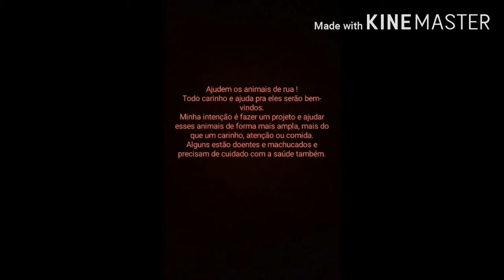Mais um cachorro de rua que eu amo 💖 Esse daqui gosta da rua mesmo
Esse aqui é mais um amiguinho de rua, ele não é tão dócil, mas acredito que ele deve estar traumatizado com pessoas. Ele não deixa qualquer pessoa encostar nele, mesmo antes de estar machucadinho.
Só deixa eu fazer carinho nele quando eu dou um franguinho pra ele rsrs😆